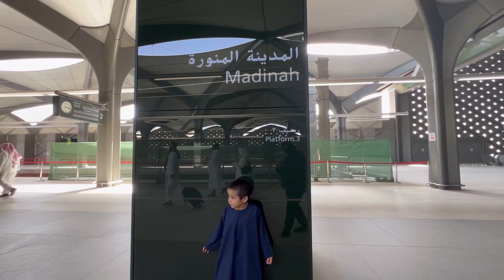Official Video Day 5 Dhuyufurrahman pengakhiran Syawal🕋